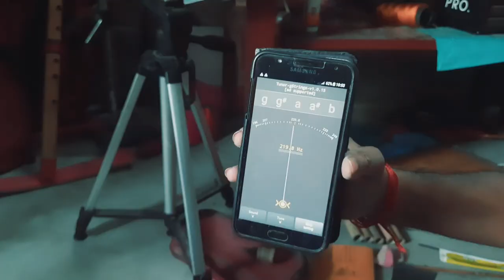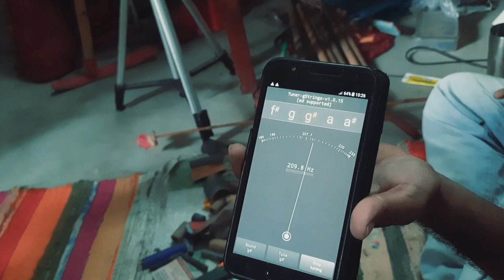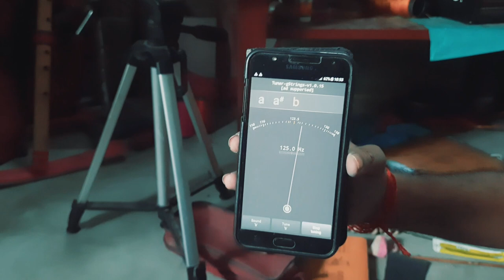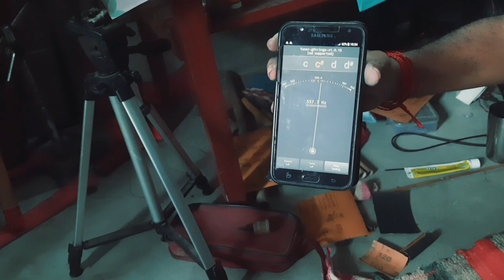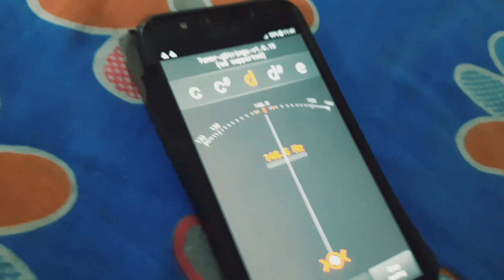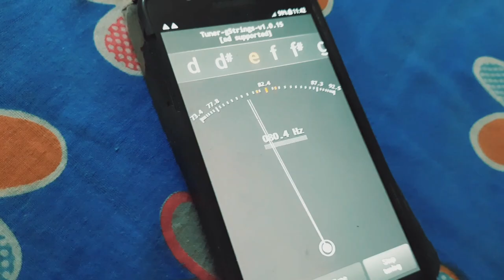Flutes I Am Using For Last Few Years | Flute Making 🙂 | Biswas Flute | Alip Biswas | Bipra's Vlog ❤♥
Hello everyone, today I visited alip da's house, bought two flutes Bass D and Small E.

Alip Biswas
Shakti nagar
Ashok nagar
N 24 PGS
743222
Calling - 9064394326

Misti joined us and played "hrid majhare" famous bengali folk song on flute.

Me and Ayatry also have fun today, we had our lunch at alip da's house.

For Live Show Bookings:
📞 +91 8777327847 (Call or Whatsapp)